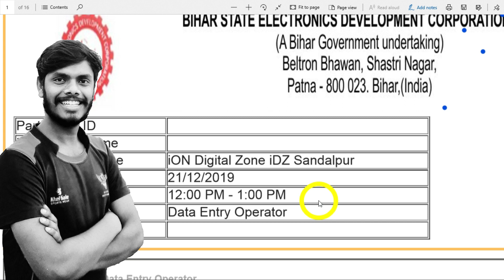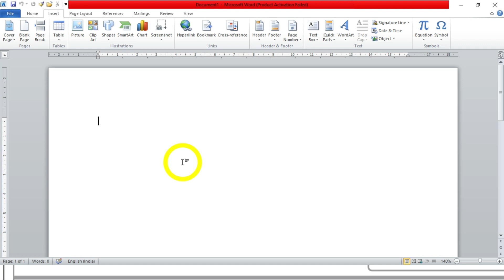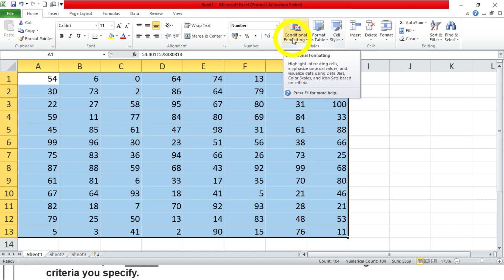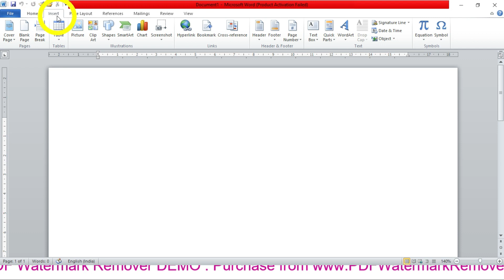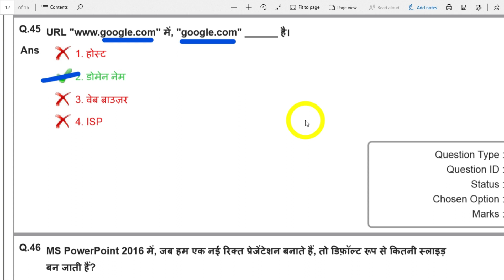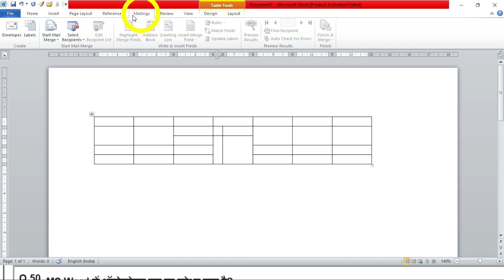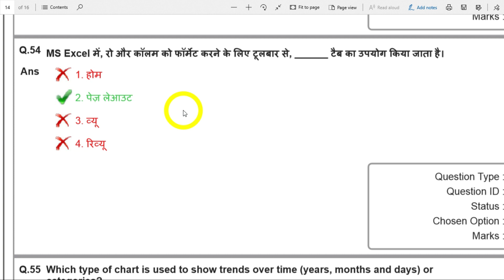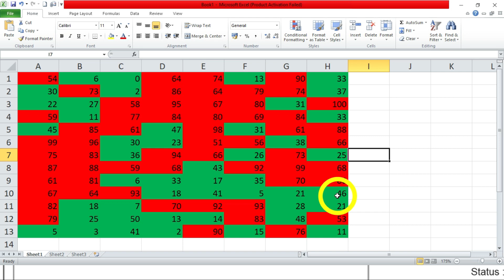BELTRON PREVIOUS QUESTION PAPER - Part 39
इस Video में Beltron Previous Year Question को Discussion किये है इस Video में 30 Question है
Exam Time            :-        12 PM to 01 PM
Exam Center          :-        Sandalpur

ये Video 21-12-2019 का है और इस में Question Number 31 से 60 तक है
Online Test देने के लिये पर Click करें